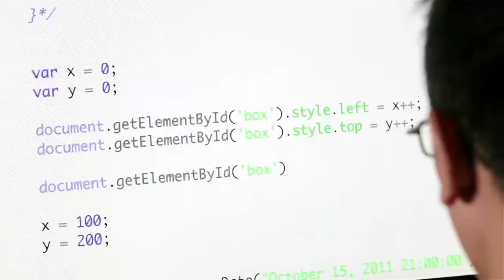Igalia Chats: Web History Part VI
Nicole Sullivan, Product Manager for Web UI on Chrome is interviewed by Brian Kardell, Developer Advocate at Igalia, in Part 6 of our History of the Web series designed to tell the story of the web from the people who helped build, shape, and promote it